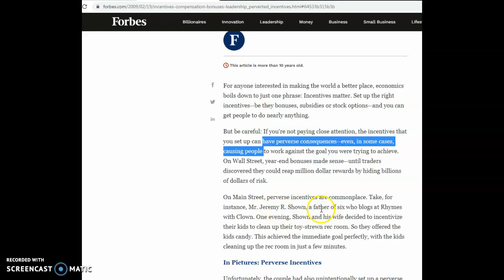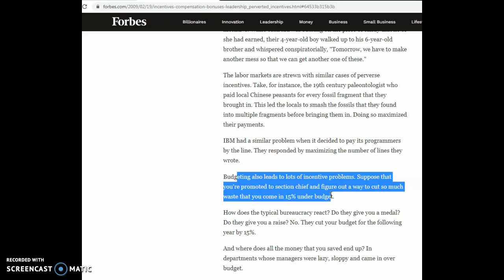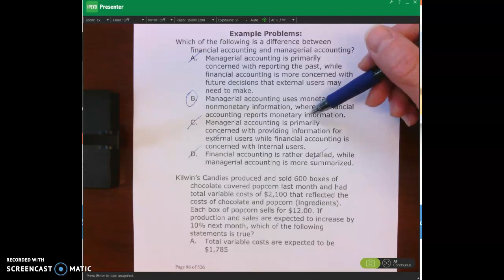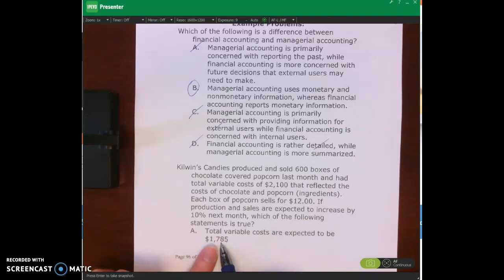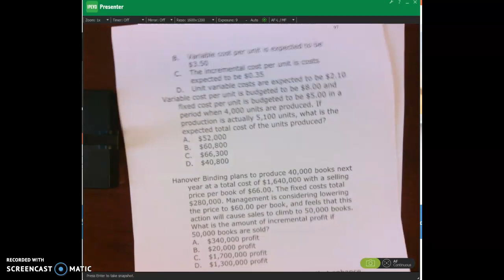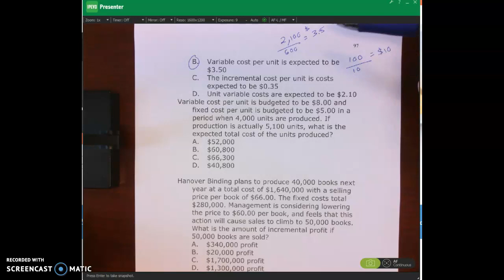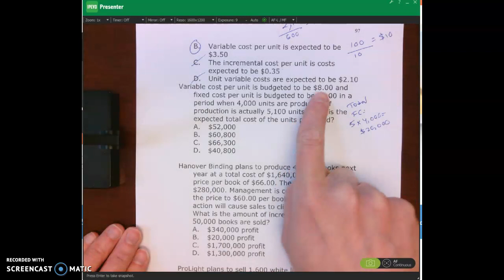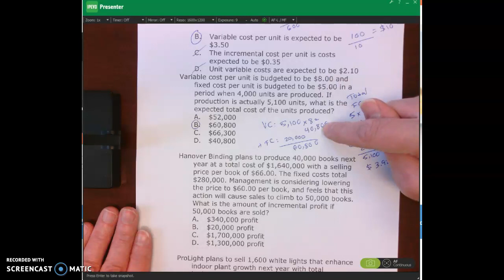Variable and Fixed Cost Accounting Problems